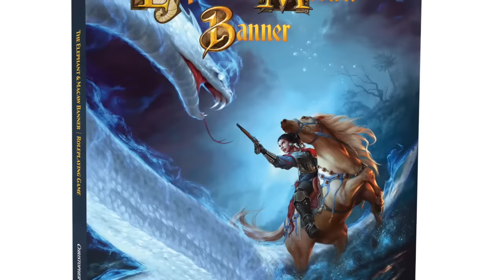The Elephant & Macaw Banner RPG: Explore, Discover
Muskets & magic in a fantastical Brazil!

    A roleplaying game of adventure & exploration
    Suitable for mature players and young adults
    Simple battle rules with compelling choices
    Distinct and flavourful supernatural powers
    The unique, magical and terrifying creatures of Brazilian folklore
    No prior knowledge of Brazil required!

Get the corebook and supplements in print from your local game store or order direct from IPR